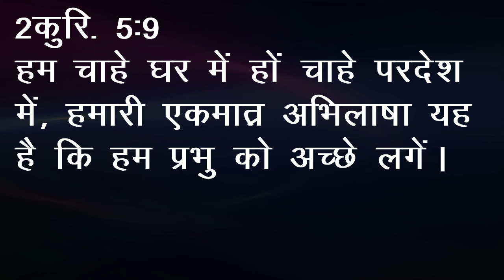GREAT FAST / 02.03.2024 / JIVANT VACHAN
SATNA DIOCESAN YOUTH COMMISSION, EPARCHY OF SATNA